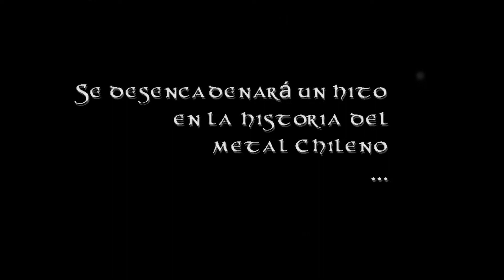Video Promocional - Lanzamiendo "Fetal and Majestic Rotten Incarnation"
Jueves 27/abril ::
CADAVEROUS INCARNATE+ MELEKTAUS + HOMICIDE
-Death-Metal-
Cadaverous Incarnate lanza oficialmente su LP 2017 “Fetal and Majestic Rotten Incarnation”.
Puerta: 22 a 03 hrs.
Show: 23 hrs.
Entradas: $3.000 pre-venta / gratis hasta las 24 hrs.